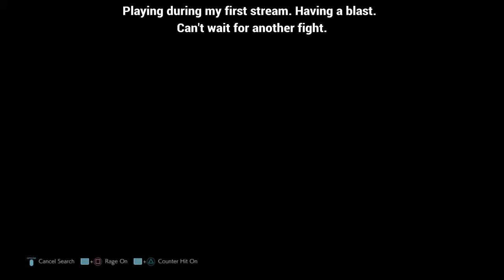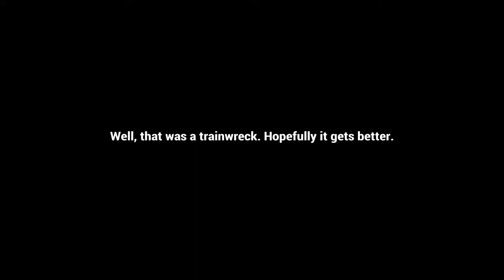Flippy S**t Vol. 4: Game Of Salt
Another dose of painful bum fights. Too bad I didn't have my stream audio.